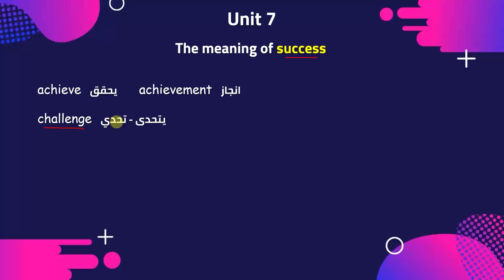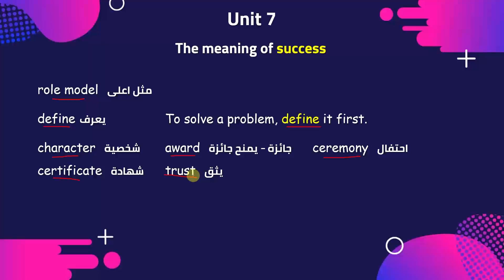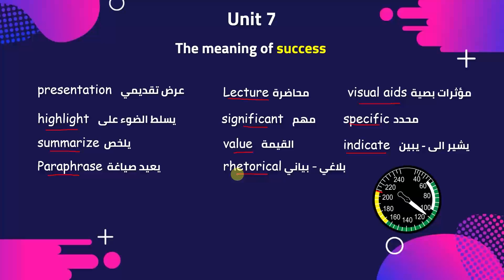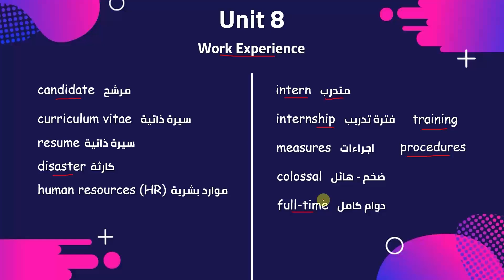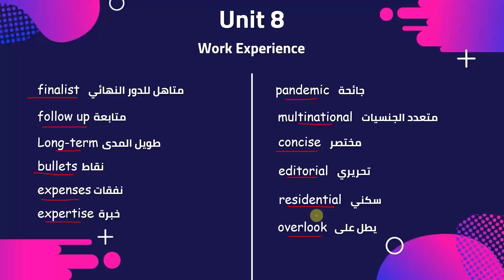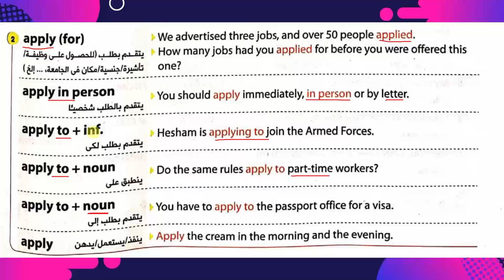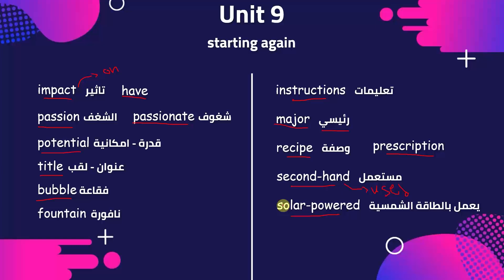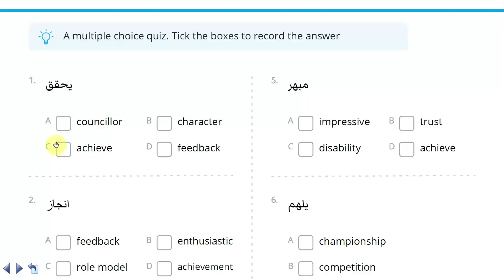مراجعة على Unit 7 , 8 , 9 انجليزي تالتة ثانوي || كلمات وملاحظات لغوية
مراجعة على اهم الكلمات والملاحظات اللغوية في يونت 7 و 8 و 9 للصف الثالث الثانوي
رابط تحميل ال PDF